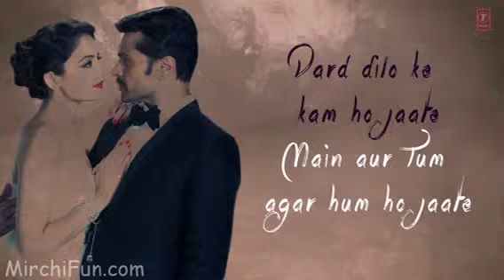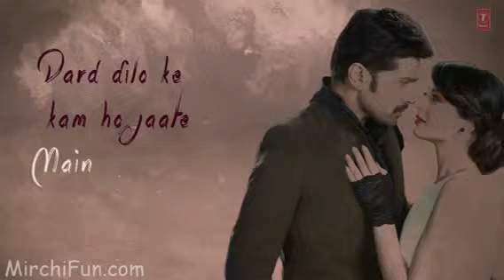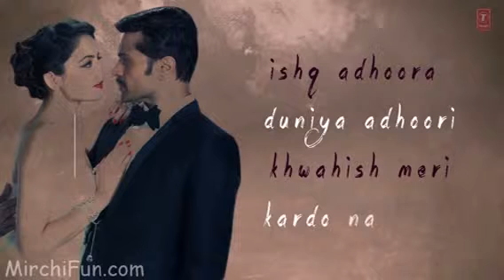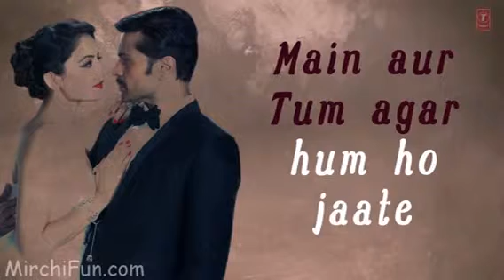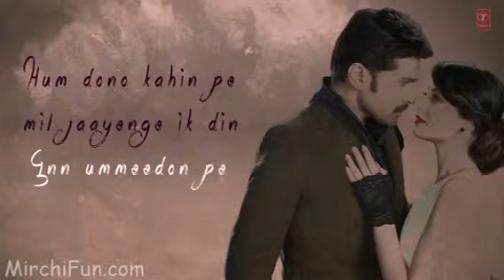Dard Dilo Ke Lyrics HD The Xpose MirchiFun Mobi